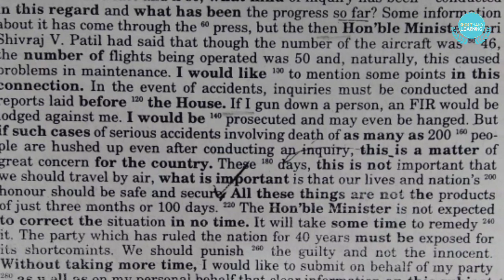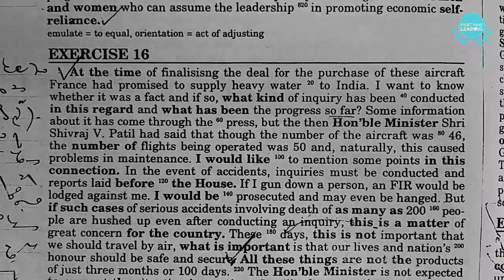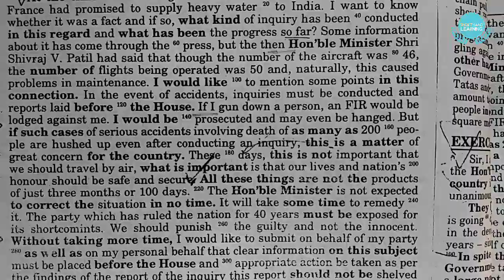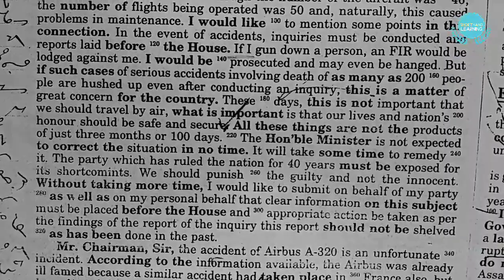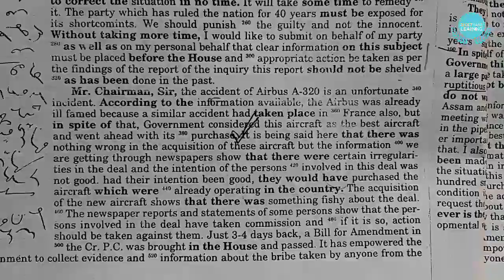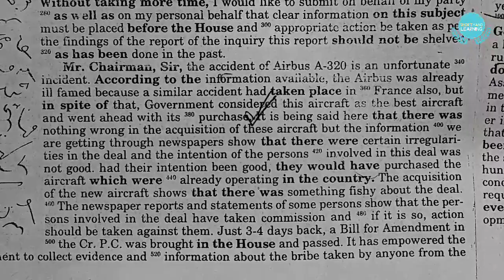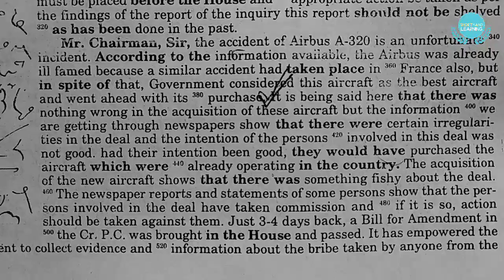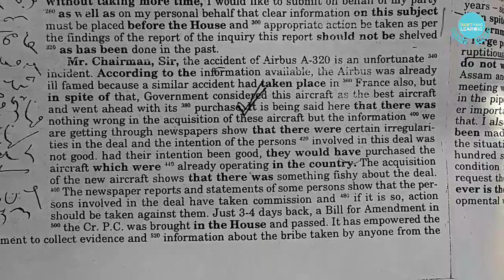New dictation @80 wpm | Shorthand Learning | Pdf included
This is new dictation for practice who appearing for SSC steno. Practice by listening it and you can download the pdf and correct the words spelling.